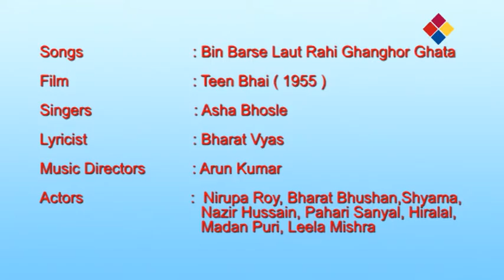Bin Barse Laut Rahi Ghanghor Ghata Saawan / Teen Bhai 1955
Bin barse laut nahi ghanghor ghata saawan ki
    Pyar kiya par pyas bujhi na
    Is mere jeevan ki
    Bin barse

    Jeevan ji jamuna ke kinare vyakul pankh pasare
    Ek bund ki pyasi pyas ki palchin tumhe pukare
    Prit gagri liye khadi re
    Kali madhuban ki
    Bin barse

    Pal bhar
    Tere shan pran
    Anjan me jan na payi
    Madhur milan ki ghadiyo mein thi
    Chhupi ye karun vidayi
    Bhig rahe palko ke pankh re
    Jaldhar bhare nayan ke.